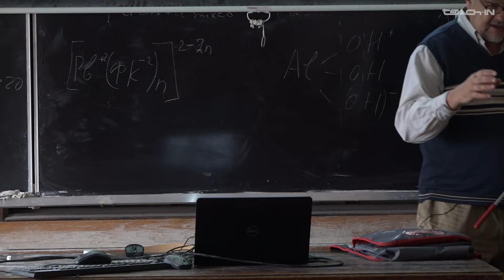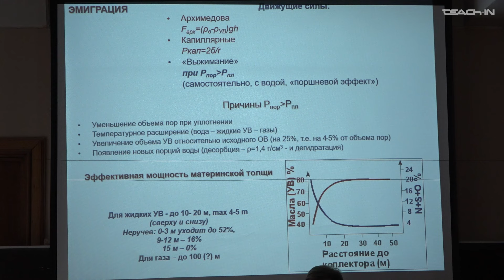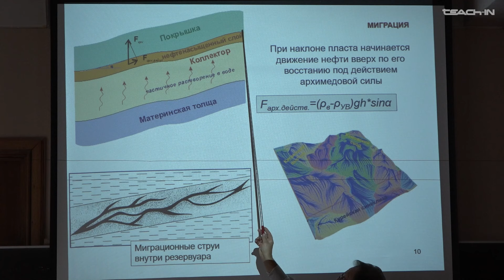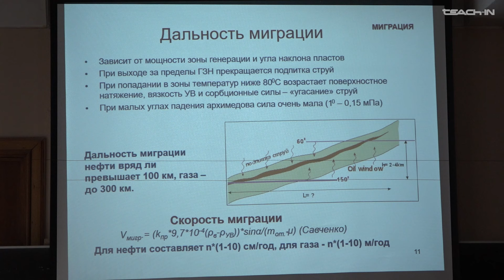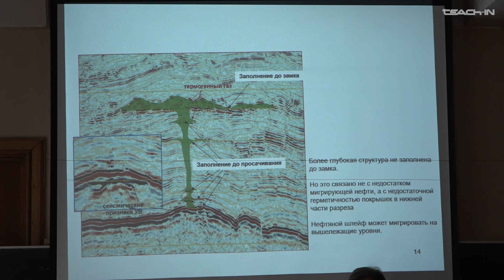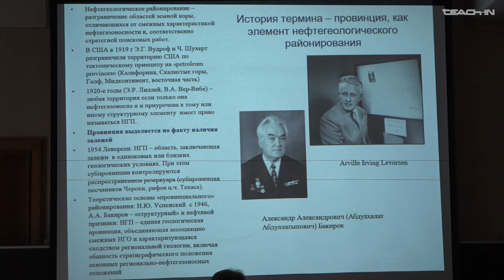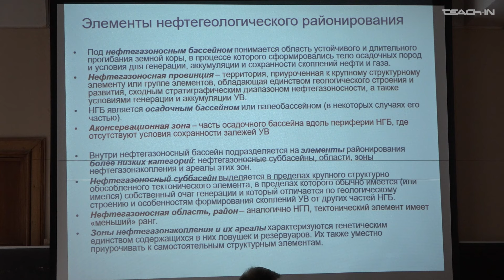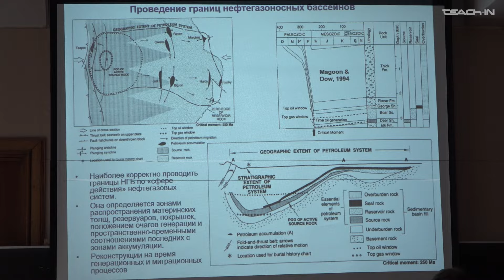Фролов С.В. - Нефтегазоносные бассейны России и СНГ.Ч.1 - 2. CH-системы. Нефтегазоносный бассейн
Теоретическая часть: "Углеводородные системы". Понятие нефтегазоносного бассейна

00:15 Эмиграция
18:57 Миграция
28:12 Дальность миграции
33:43 Миграционные потери
38:30 Вертикальная миграция
45:23 Аккумуляция и консервация
50:50 Понятие нефтегазоносного бассейна
01:05:10 Элементы нефтегеологического районирования